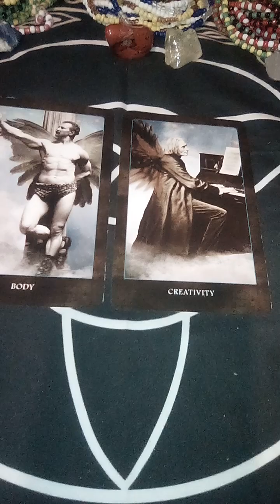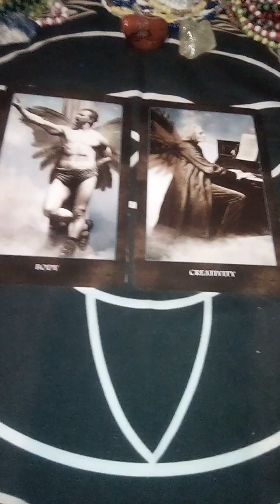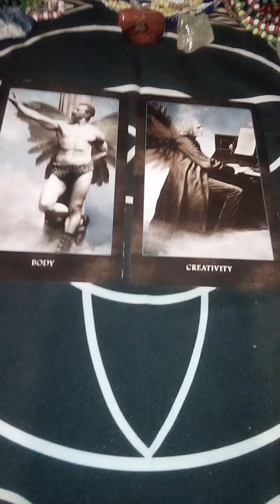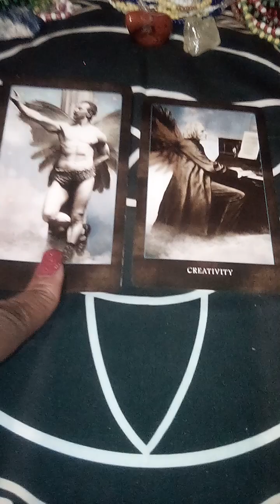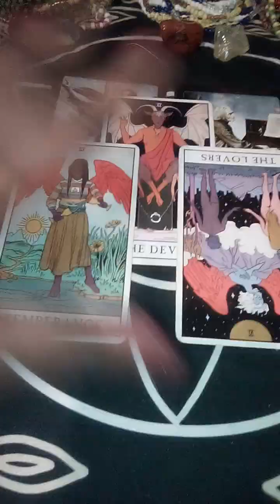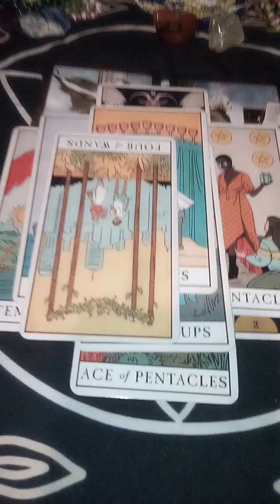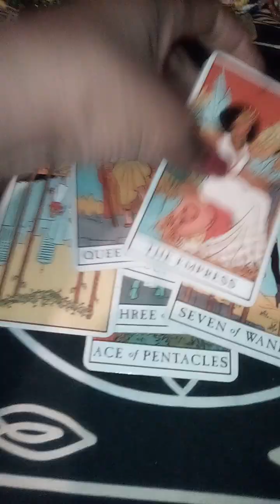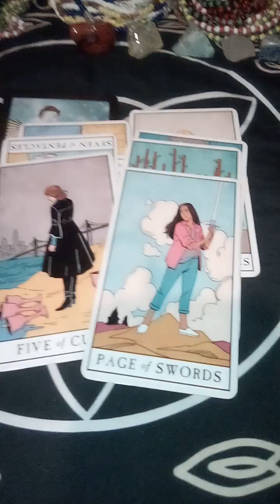AALIYAH DANA HAUGHTON PT 6: AALIYAH &JAY Z 🙄(SHE DIDN'T WANT HIM OR HIS EGO)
YES, MY YOUTUBE CHANNEL HAS MERCH!!! 🥳 Check out the ZODIAC AND ASTROLOGY THEMED BAGS selection and the regular bags and tee-shirts!! YES THERE ARE HUGE DISCOUNTS AVAILABLE! I OFFER A DISCOUNT ON EVERY PURCHASE OVER 50.00!!!

**ALL TAROT READINGS SPELLS ARE EXCLUDED FROM ANY AND ALL DISCOUNTS!